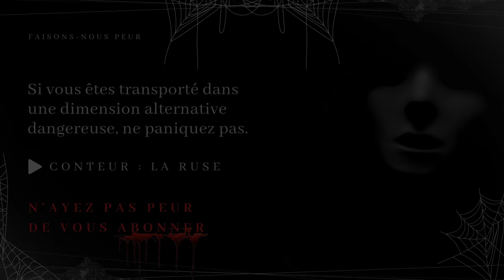Creepypasta FR - Si vous êtes transporté dans une dimension alternative dangereuse, ne paniquez pas.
😱 Faisons-nous peur 😨

"Si vous êtes transporté dans une dimension alternative dangereuse, ne paniquez pas."

✍️ Histoire --- Reddit/HorrorRules
💡  Catégorie --- Règles creepypasta, Conte Horrifique